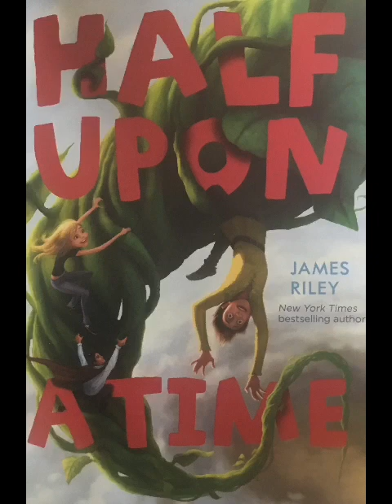Half upon a Time Chapter 28 (#2)